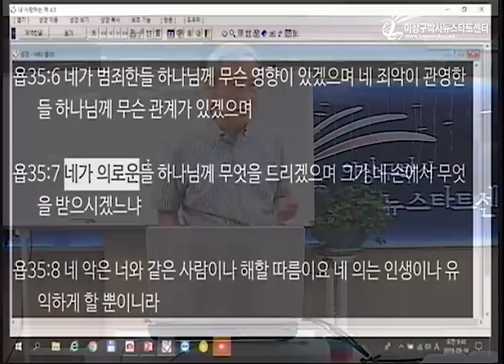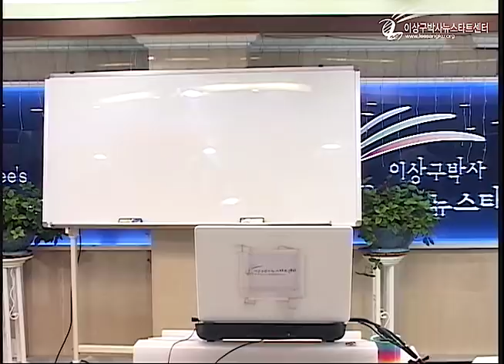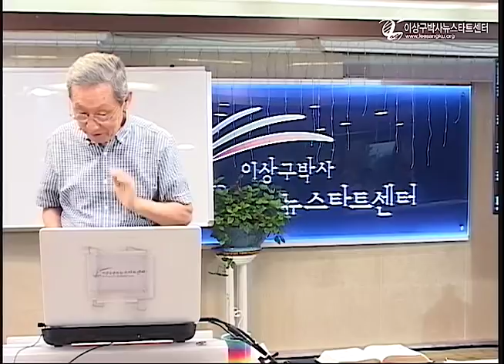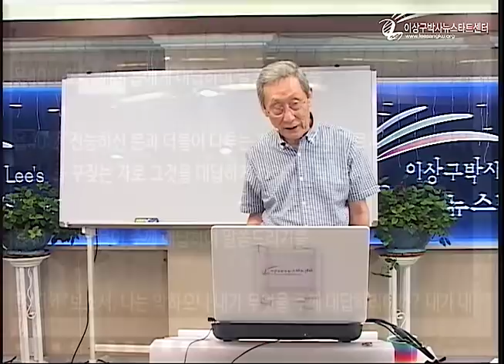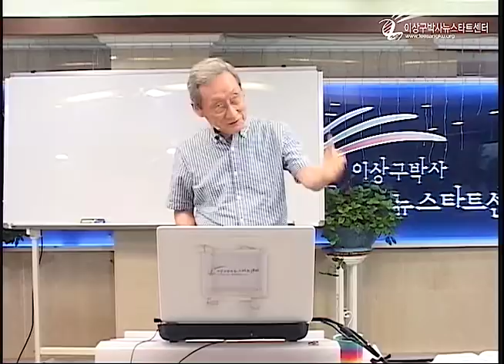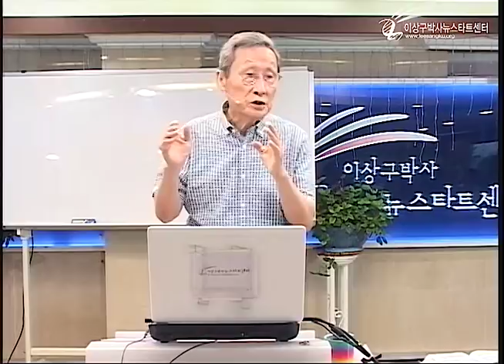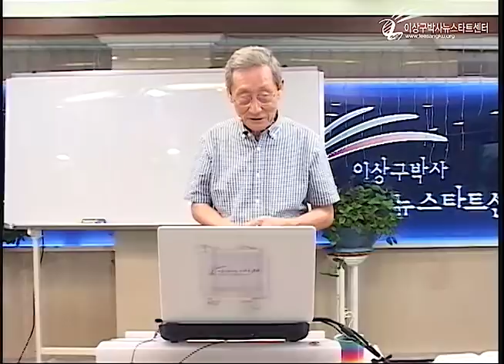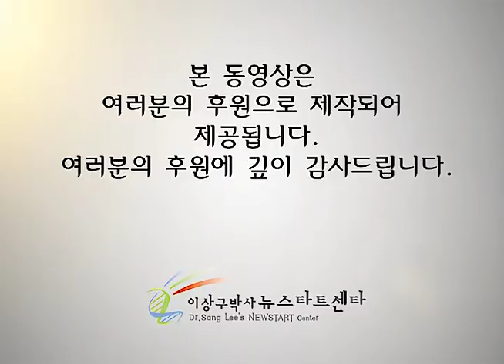H220 08 욥이 무엇을 회개 했을까?